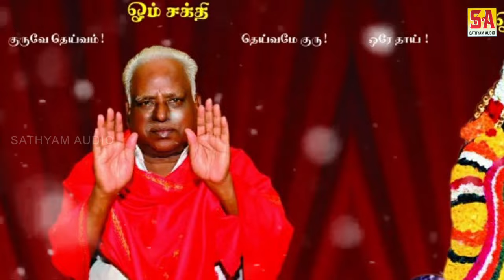ஆடி மாதம் கேட்க வேண்டிய சிறப்பு அம்மன் பாடல்கள் | மருவூரின் சக்தியே | Sathyam Audio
சத்யம் ஆடியோ பக்தியுடன் வழங்கும் பாம்பே சாரதா பாடிய அஆடி மாதம் கேட்க வேண்டிய சிறப்பு அம்மன் பாடல்கள்

Maruvoorin Sakthiye Tamil Devotional Songs on Goddess Maruvathur Adhiparasakthi from Malayanoor Soolam Devotional Album, Sung by Bombay Saradha & Pushpavanam Kuppusamy, Music by Kanmani Raja, Lyrics by Mikilan, by Produced by Sathyam Audio.